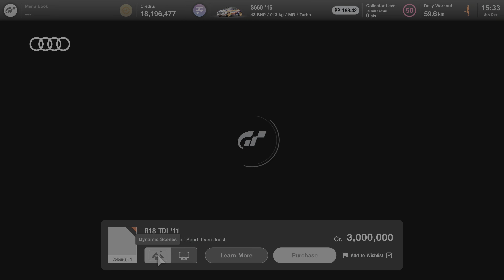Gran Turismo™ 7 - Car List Audi R18 TDI '11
GT7 content for car enthusiasts, information about the car AUDI R18 TDI '11.

GT7 Dealership
You're looking at the Audi's prototype race car called the R18 TDI. Built in 2011, the R18 TDI was primarily used in endurance races such as the 24 Hours of Le Mans. It was raced by Team Joest, which worked closely with Audi in many of its race efforts. Providing the power was a turbocharged 3.7-liter V6 diesel engine that produced 532.5 HP! In the Le Mans race in 2011, it famously battled with Peugeot, where it proved victorious.

Café (GT7)
This Audi takes me back to the 2011 Le Mans 24-hour race. Incredibly, it crossed the finish line and won the competition... A nail-biting 13.845 seconds before the second-place Peugeot. Rarely has Le Mans had such a close race! Although Audi bested Peugeot in terms of speed, the same couldn't be said about fuel efficiency. Peugeot tried to use this to their advantage by taking as few pitstops as possible. So while Audi was making excellent time, it couldn't quite shake Peugeot. But in the end, Audi's speed won out, eking out a victory against its competitor.